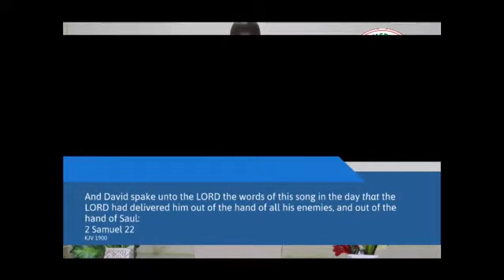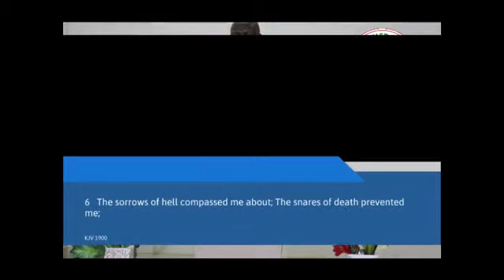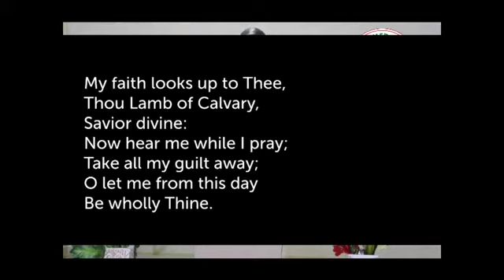Sunday April Thanksgiving service 2020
April 2020 Thanksgiving Service (05/04/2020)